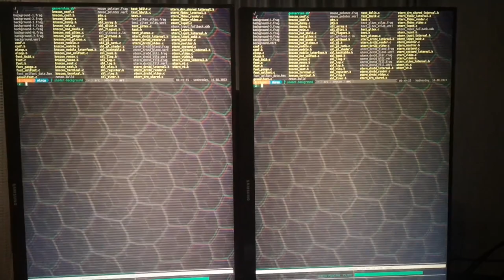KMS/GBM/EGL - shader-background branch of kmscon pushed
While not recommendable for general consumption, I pushed a work-in-progress branch of the live GLSL-shader-background branch to the github repo.

Using mostly my own shader-creations, but also picked "Protean Clouds" by nimitz from ShaderToy.

The branch in question can be found here, if you want/need a dose of eye-candy: